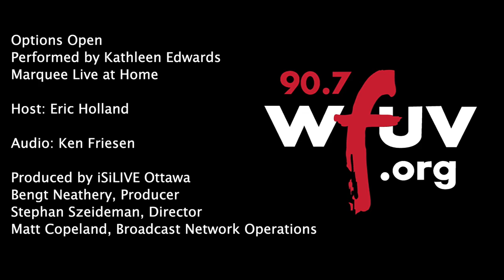Kathleen Edwards - "Options Open" (Marquee Live at Home)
Kathleen Edwards performs "Options Open" live at Quitters Coffee. Recorded 7/16/20.

Audio: Ken Friesen

Produced by iSiLIVE Ottawa
Bengt Neathery, Producer
Stephan Szeideman, Director
Matt Copeland, Broadcast Network Operations